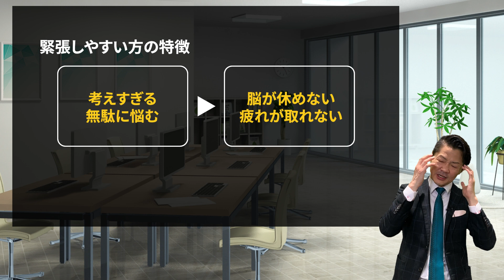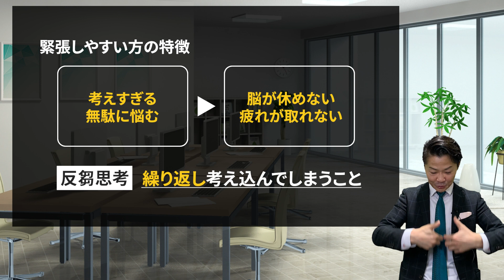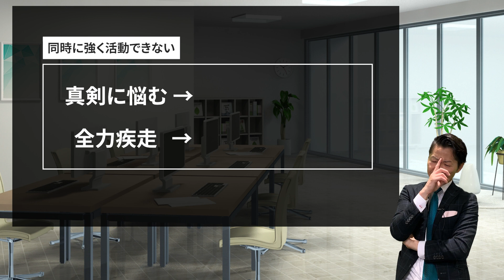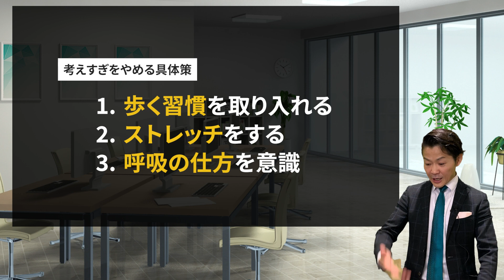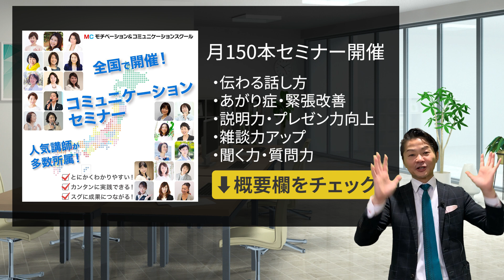ぐるぐる考えてしまう...「反芻思考」を止める方法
【桐生稔 著書一覧】
・ 「コミュ障」でもしっかり伝わる話し方（PHP研究所）
・話し方の正解 ～誰とでもうまくいく人の55のルール～（かんき出版）
・緊張しない「最初のひと言」大全　（Clover出版）
・できるビジネスマンは話が短い！伝わる話し方30分実践トレーニング（ごきげんビジネス出版）
著書一覧はコチラ

1978年生まれ、新潟県十日町市出身。もともと臆病な性格で、対人関係が非常に苦手。小さい頃は親戚の叔父さんと話せない程、極度の人見知りであがり症。体も弱く、アトピー性皮膚炎、扁桃腺炎症、副鼻腔等、先天性欠如等、多数の病気に悩まされる。
18歳の頃に新潟から東京に上京。東京で新卒入社した会社では営業成績がドベで入社3カ月で静岡県富士市に左遷させられることに。しかしそこから一念発起。コミュニケーションスキルをあげるべく心理学、大脳生理学を学び始め、1,200店舗中営業成績でNo1となる。その後、ボイストレーニングスクールに転職。話し方の基礎を徹底的にマスターし、8店舗だったボイストレーニングスクールを40店舗に拡大。一気に全国区の業界大手に引き上げる。そして2013年、強いビジネスマンをつくりたいという想いからモチベーション＆コミュニケーションスクールを設立。現在では全国でコミュニケーション力アップ、伝わる話し方、あがり症改善、人前でのスピーチをトレーニングするビジネススクールを運営。全国40都道府県で年間2,000回のセミナーを開催し、受講者数は50,000人を越える。

1978年生まれ、新潟県十日町市出身。もともと臆病な性格で、対人関係が非常に苦手。小さい頃は親戚の叔父さんと話せない程、極度の人見知りであがり症。体も弱く、アトピー性皮膚炎、扁桃腺炎症、副鼻腔等、先天性欠如等、多数の病気に悩まされる。
18歳の頃に新潟から東京に上京。東京で新卒入社した会社では営業成績がドベで入社3カ月で静岡県富士市に左遷させられることに。しかしそこから一念発起。コミュニケーションスキルをあげるべく心理学、大脳生理学を学び始め、1,200店舗中営業成績でNo1となる。その後、ボイストレーニングスクールに転職。話し方の基礎を徹底的にマスターし、8店舗だったボイストレーニングスクールを40店舗に拡大。一気に全国区の業界大手に引き上げる。そして2013年、強いビジネスマンをつくりたいという想いからモチベーション＆コミュニケーションスクールを設立。現在では全国でコミュニケーション力アップ、伝わる話し方、あがり症改善、人前でのスピーチをトレーニングするビジネススクールを運営。全国40都道府県で年間2,000回のセミナーを開催し、受講者数は50,000人を越える。